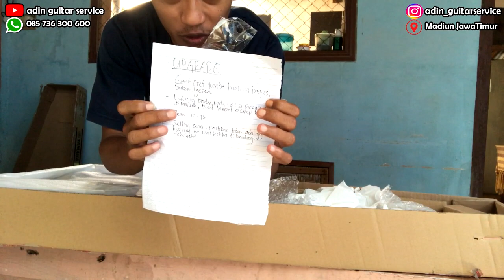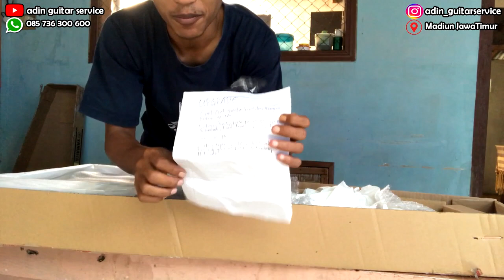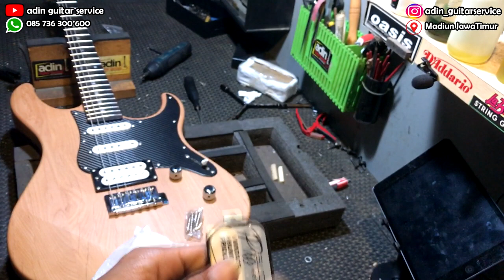Yamaha Pacifica to Epihone Probucker Pickup Upgrade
Wellcome to
ADIN GUITAR SERVICE from MADIUN JAWATIMUR INDONESIA

NB : Untuk fast response call langsung ya sobat,,Mohon maaf tanpa mengurangi rasa hormat untuk ChatWA,DM slow response. dikarenakan kalau saya mengerjakan guitar tidak bisa full time pegang HP,,, hehehehhe
Mohon Maklum.
Dan Terimakasih, semoga bermanfaat.